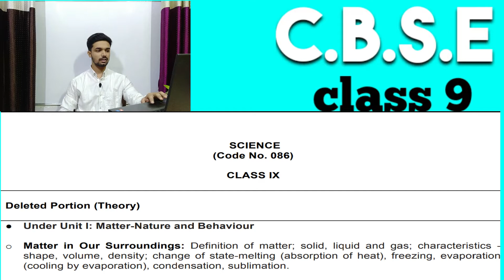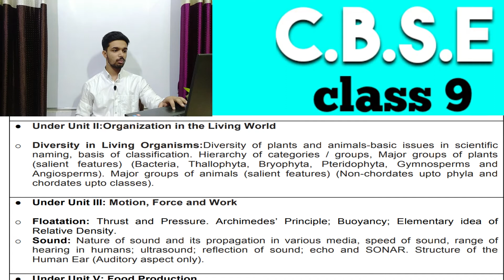cbse class 9 and 10 syllabus changed 2020- 21 | Reduction in syallabus | S_Class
Hi Dear students my name is Shivendra Pratap Singh and I am here to
helping you from your concepts to make solid .

your all concepts .

i am divided all subjects in different playlist  for your easy to reach your subjects topic .

FOLLOW ON